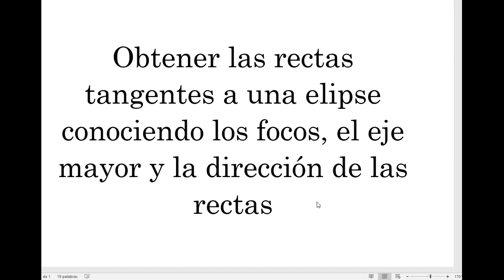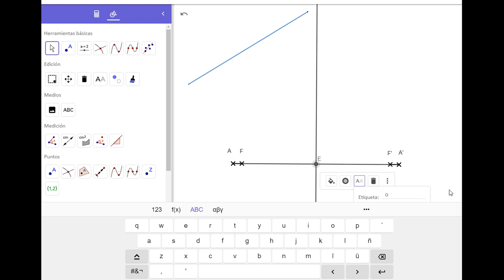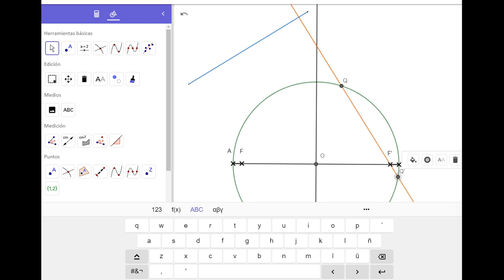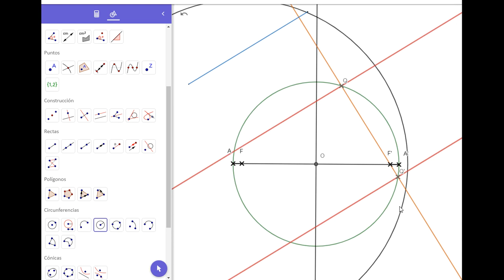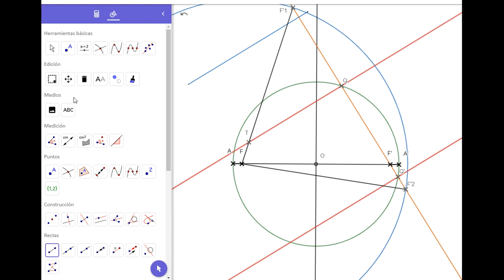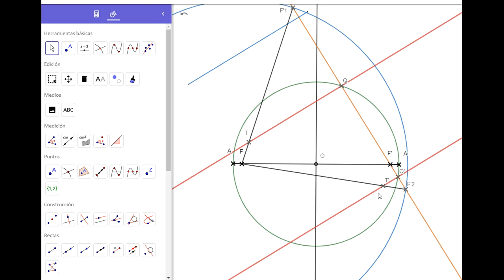Tangentes a una elipse paralelas a una dirección dada mediante circunferencia principal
En primer lugar, trazamos la circunferencia principal, es decir, una circunferencia de diámetro el eje mayor y de centro el propio centro de la elipse.

Esta circunferencia, por definición, es el lugar geométrico de los puntos de intersección de las perpendiculares desde un foco a las rectas tangentes.

Como quiera que conocemos la dirección que han de tener las rectas tangentes, también sabremos la dirección de las rectas perpendiculares.

Por tanto, trazamos una perpendicular por F' a la dirección dada. Donde esa perpendicular corte con la circunferencia principal obtendremos sendos puntos de las rectas tangentes.

Por dichos puntos trazamos paralelas a la dirección dada y obtendremos las tangentes pedidas.

No obstante, para que el ejercicio quede completamente resuelto necesito obtener los puntos de tangencia. Para ello, necesitamos usar la circunferencia principal.

Con centro en F (el otro foco)  y radio el eje mayor trazo una circunferencia llamada circunferencia focal.

Donde la circunferencia focal se corte con las perpendiculares a las tangentes obtendremos los puntos simétricos al foco F'. Uniendo esos simétricos con F y donde corten con las tangentes obtendré los puntos de tangencia T y T'.